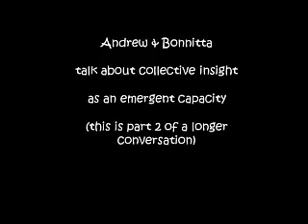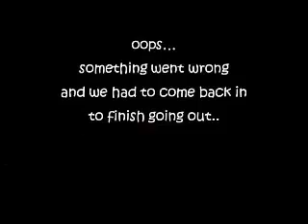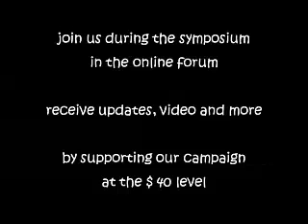AndrewandBonniept2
Andrew and Bonnitta Discuss collective insight practice. This is the second part of a longer conversation.